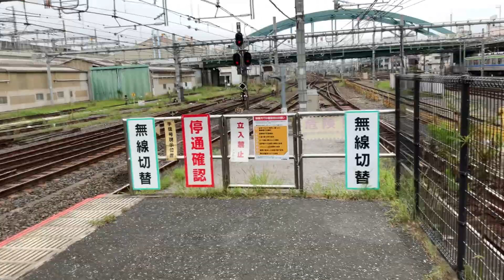大宮駅の車両達🚃(15)